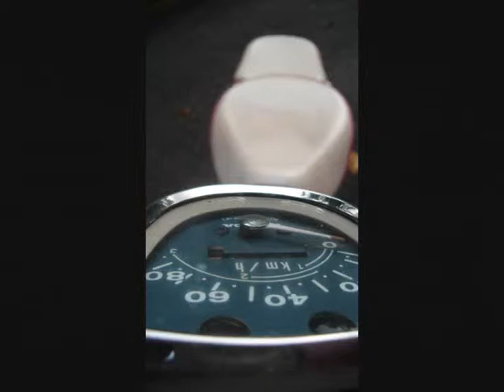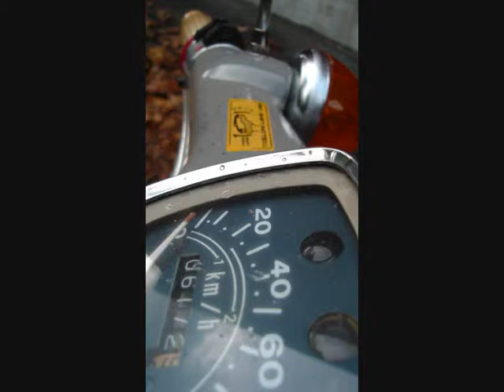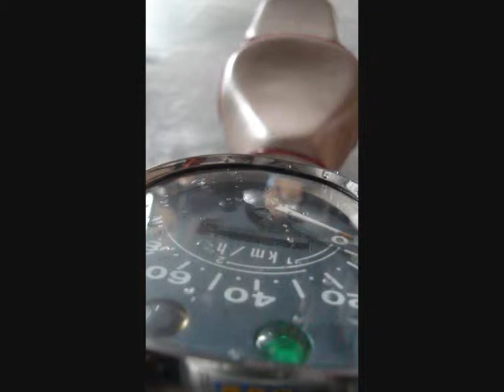honda c70 cub